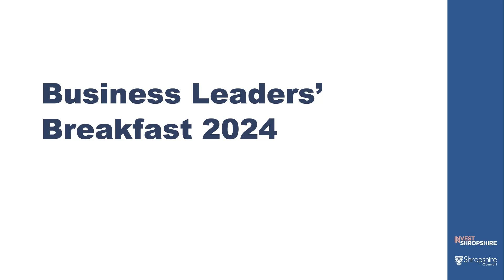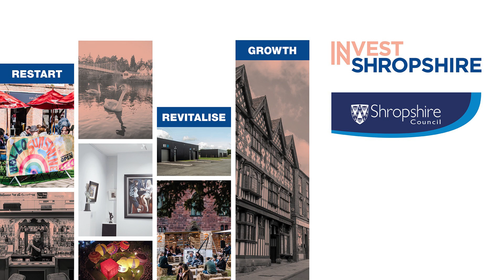Business Leaders' Breakfast: Dave Courteen Managing Director, Mosaic Spa & Health Clubs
Dave Courteen Managing Director, Mosaic Spa & Health Clubs welcomes delegates to The Shrewsbury Club for this year's Invest in Shropshire Business Leaders' Breakfast 2024.

For the last three year this major event in the Invest in Shropshire calendar has taken place at The Shrewsbury Club